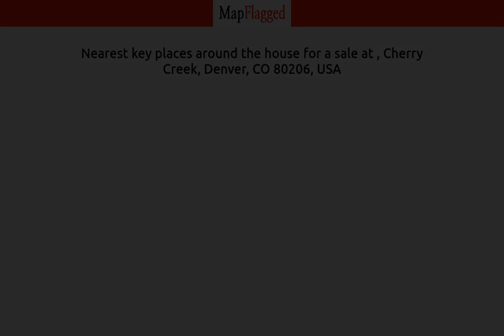CO,US | Buy house at, Cherry Creek, Denver, CO 80206, USA | MapFlagged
📚 Video Chapters:
0:00 Property Introduction
0:10 Property Price
0:50 Property Address
1:00 Property Description
1:05 Property Key Places
1:10 Subscribe to MapFlagged!

📣 Following is the detail of house for sale at , Cherry Creek, Denver, CO 80206, USA:

.29 Acres
$6,500,000

195 Jackson St. is a 20-unit property located in the highly desirable Cherry Creek North neighborhood. It consists of 7-1bd/1ba units, 13 sought after 2bd/1ba units, and includes 12 covered parking stalls. In addition, 11 of the 2 bedrooms and 2 of the 1 bedrooms have had substantial renovations within the last year. Cherry Creek is one of Denvers most prestigious neighborhoods, known for its upscale residential, highly coveted commercial district, and an abundance of recreational amenities. The area boasts a mix of high end boutiques, gourmet restaurants, and art galleries. This property will continue to benefit from its location where the average income is approximately $135,000 and the median home price exceeds $1.2M! Investors will have the opportunity to acquire an asset that is in excellent condition and literally the only affordable housing option in all of Cherry Creek.

🏥 Nearest Hospitals to this Property:

✒️ Nearest Schools to this Property:

🍕 Nearest Restaurants to this Property:

🚃 Nearest Train Stations to this Property:

🏬 Nearest Shopping Malls to this Property:

🌼 Nearest Parks to this Property:

🎥 Nearest Movie Theaters to this Property:

☕ Nearest Cafes to this Property:

✈️ Nearest Airports to this Property:

🏢 Nearest Stores to this Property:

➕ Nearest Doctors to this Property: